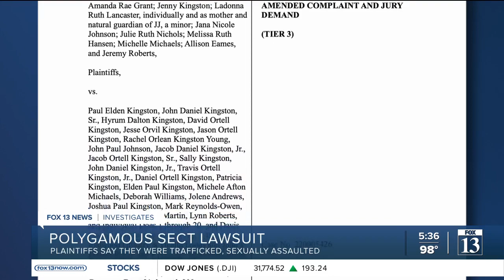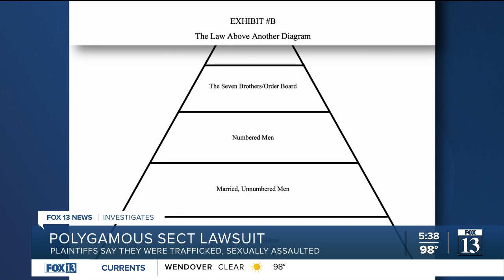Lawsuit claims polygamous sect traffics children for sex, labor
Ten plaintiffs are suing the polygamous Kingston Group and its leaders, alleging they coerce girls into teenage marriages, facilitate sex abuse and steal wages from followers assigned to work at sect-controlled businesses.